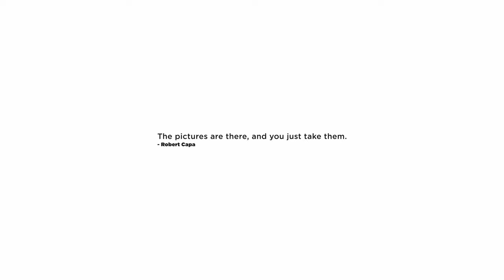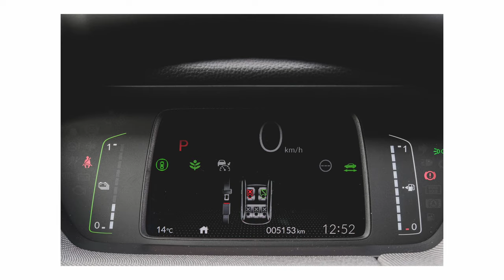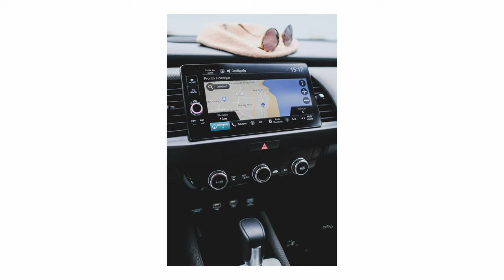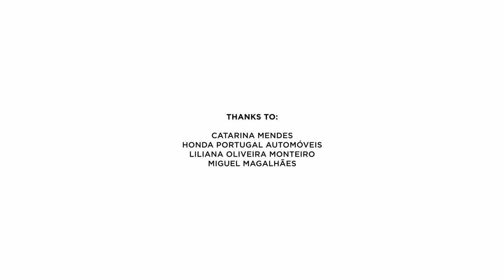Car Photography | Honda Crosstar HEV | Fujifilm X-T3 | Ep. 02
Episode 02 Car Photography | Honda Crosstar HEV | Selected works

Some selected photographs of the Crosstar HEV (hybrid)

Gear used:
Fujifilm X-T3
XF 23MM F1.4 R
XF 56MM F1.2 R
XF 18-55MM F2.8 - 4 OIS
Fujifilm X30

Would like to thank you to:
Catarina Mendes
Honda Portugal Automóveis
Liliana Oliveira Monteiro
Miguel Magalhães

This is very much appreciated! Thank you so much!